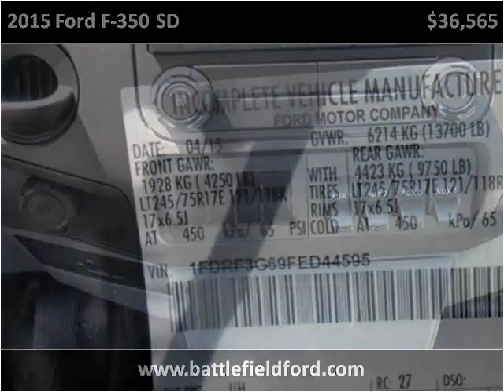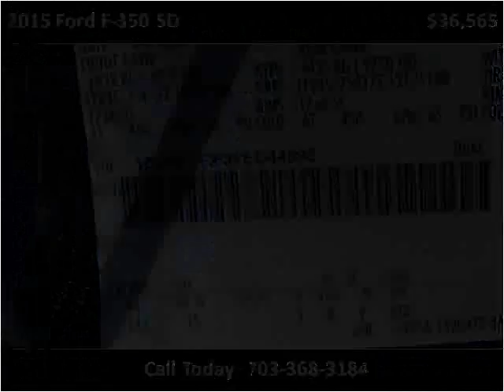2015 Ford F-350 SD New Cars Manassas VA